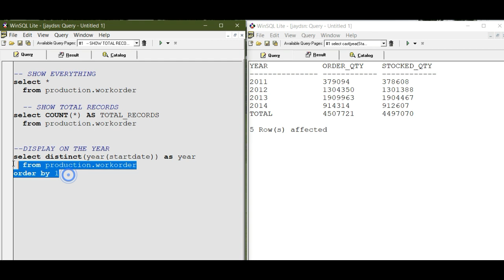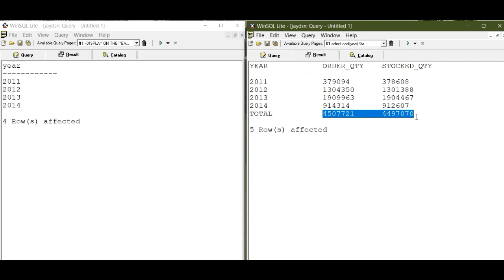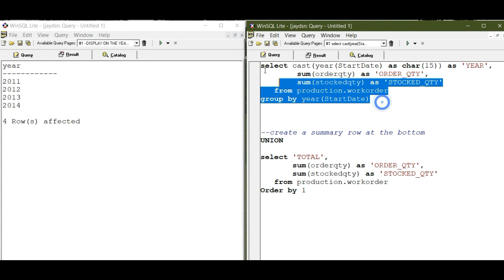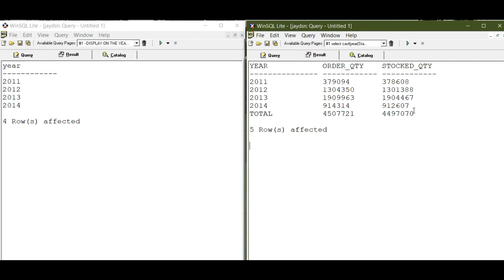SQL Grand Total Trick -- SQL Trick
Below are the commands used:

-- select quantity by year
select cast(year(StartDate) as char(15)) as 'YEAR',
        sum(orderqty) as 'ORDER_QTY',
        sum(stockedqty) as 'STOCKED_QTY'
   from production.workorder
group by year(StartDate)

--join with a summary row at the bottom
UNION
--select grand total for all years
select 'TOTAL',
       sum(orderqty) as 'ORDER_QTY',
       sum(stockedqty) as 'STOCKED_QTY'
   from production.workorder
Order by 1